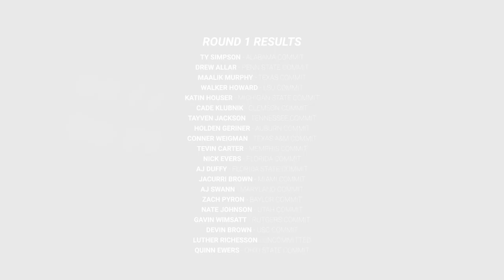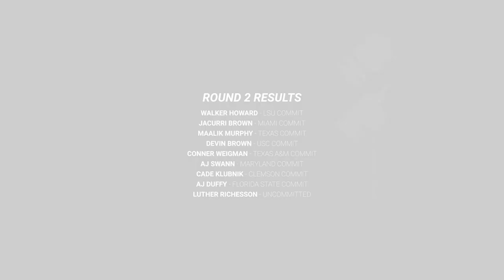The Top High School QBs Go Head-to-Head in a Throwing Competition | Elite 11 Episode 1